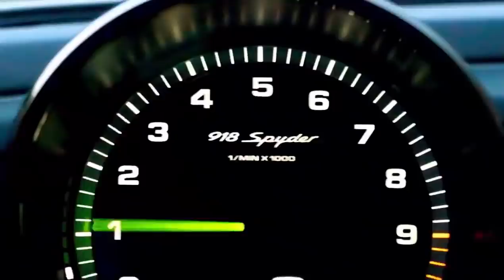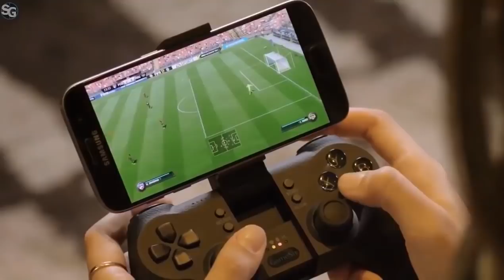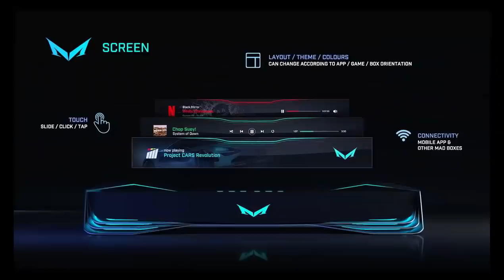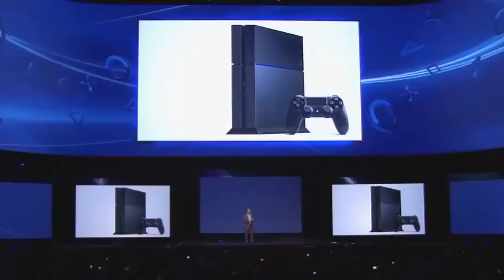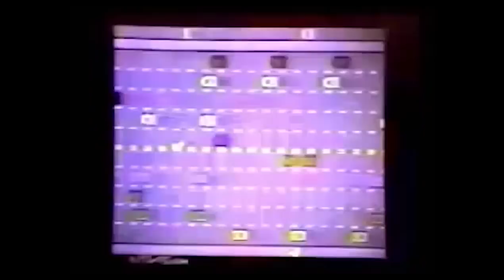تعدد الاجهزة المنزلية و تأثيرها على الصناعة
تعدد الاجهزة المنزلية فى الجيل القادم و انهيار جديد للصناعة ؟؟